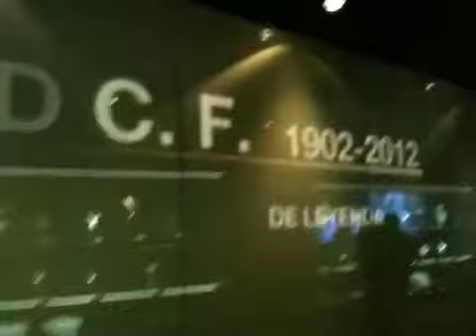Real Madrid stadium